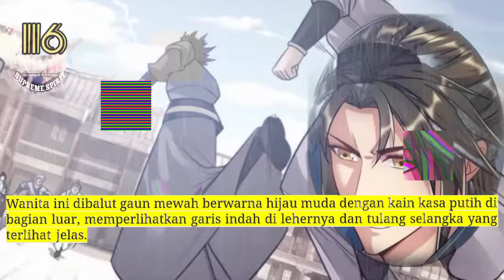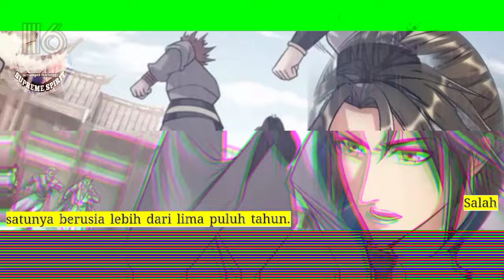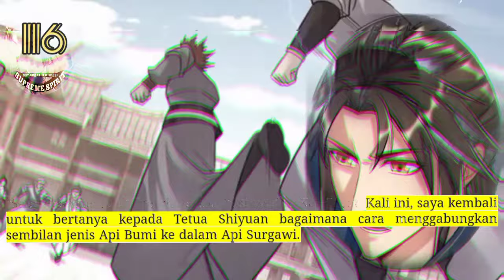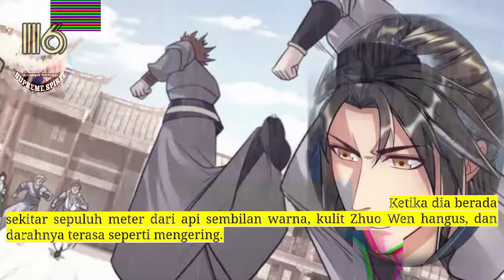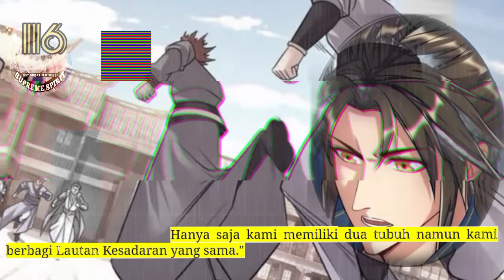Peleburan Semangat Tertinggi season 116